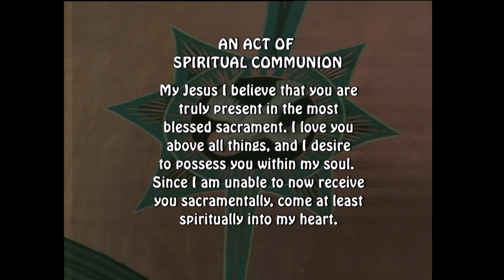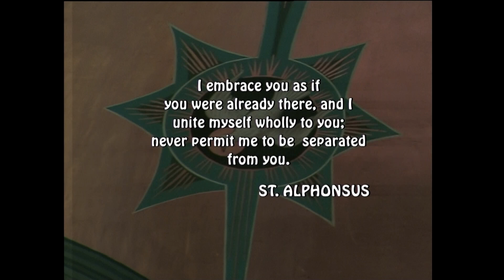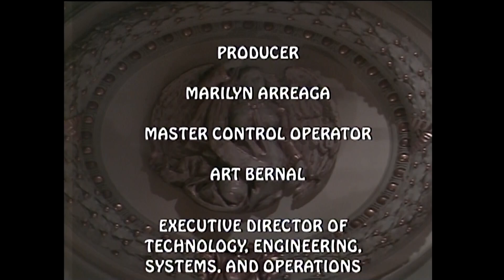St James Mass 7 26 23, Thursday of the Sixteenth Week in Ordinary Time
Today is Thursday of the Sixteenth Week in Ordinary Time

Today's celebrant is Reverend Bryan Patterson, rector of the Cathedral Basilica of St. James

Lectionary: 398

Reading 1
Ex 19:1-2, 9-11, 16-20b
In the third month after their departure from the land of Egypt,
on its first day, the children of Israel came to the desert of Sinai.
After the journey from Rephidim to the desert of Sinai,
they pitched camp.

While Israel was encamped here in front of the mountain,
the LORD told Moses,
"I am coming to you in a dense cloud,
so that when the people hear me speaking with you,
they may always have faith in you also."
When Moses, then, had reported to the LORD the response of the people,
the LORD added, "Go to the people
and have them sanctify themselves today and tomorrow.
Make them wash their garments and be ready for the third day;
for on the third day the LORD will come down on Mount Sinai
before the eyes of all the people."

On the morning of the third day
there were peals of thunder and lightning,
and a heavy cloud over the mountain,
and a very loud trumpet blast,
so that all the people in the camp trembled.
But Moses led the people out of the camp to meet God,
and they stationed themselves at the foot of the mountain.
Mount Sinai was all wrapped in smoke,
for the LORD came down upon it in fire.
The smoke rose from it as though from a furnace,
and the whole mountain trembled violently.
The trumpet blast grew louder and louder, while Moses was speaking
and God answering him with thunder.

When the LORD came down to the top of Mount Sinai,
he summoned Moses to the top of the mountain.
Responsorial Psalm
Daniel 3:52, 53, 54, 55, 56
R. (52b) Glory and praise for ever!
"Blessed are you, O Lord, the God of our fathers,
praiseworthy and exalted above all forever;
And blessed is your holy and glorious name,
praiseworthy and exalted above all for all ages."
R. Glory and praise for ever!
"Blessed are you in the temple of your holy glory,
praiseworthy and glorious above all forever."
"Blessed are you on the throne of your Kingdom,
"Blessed are you who look into the depths
from your throne upon the cherubim,
"Blessed are you in the firmament of heaven,
praiseworthy and glorious forever."
Alleluia
See Mt 11:25
Gospel
Mt 13:10-17
The disciples approached Jesus and said,
"Why do you speak to the crowd in parables?"
He said to them in reply,
"Because knowledge of the mysteries of the Kingdom of heaven
has been granted to you, but to them it has not been granted.
To anyone who has, more will be given and he will grow rich;
from anyone who has not, even what he has will be taken away.
This is why I speak to them in parables, because
they look but do not see and hear but do not listen or understand.
Isaiah's prophecy is fulfilled in them, which says:

You shall indeed hear but not understand,
you shall indeed look but never see.
Gross is the heart of this people,
they will hardly hear with their ears,
they have closed their eyes,
lest they see with their eyes
and hear with their ears
and understand with their hearts and be converted
and I heal them.

"But blessed are your eyes, because they see,
and your ears, because they hear.
Amen, I say to you, many prophets and righteous people
longed to see what you see but did not see it,
and to hear what you hear but did not hear it."